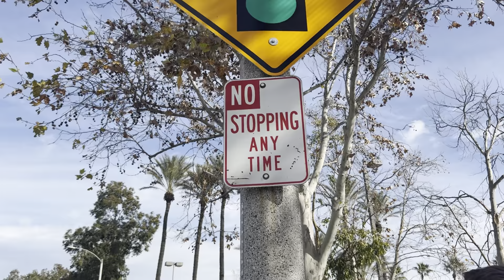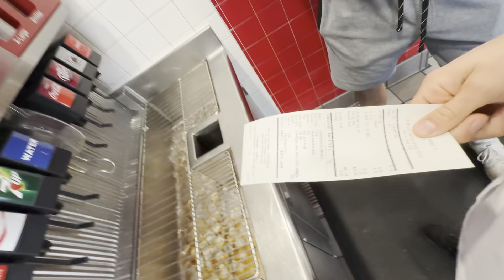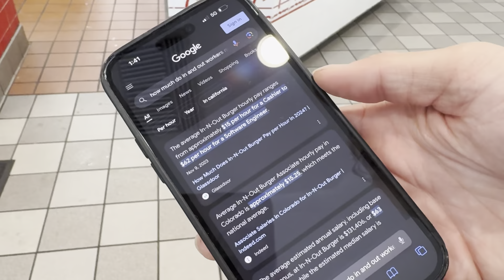First trip on the track | California ￼| part 2